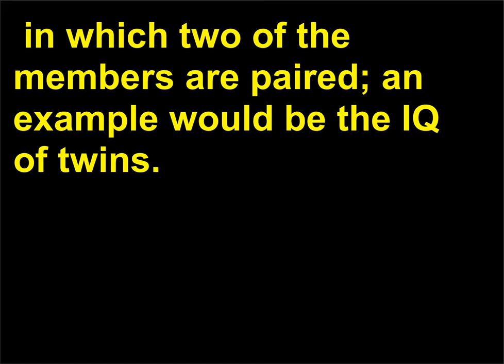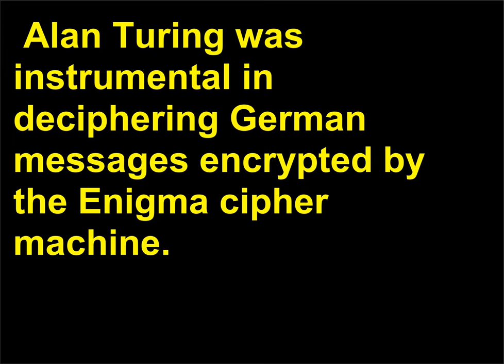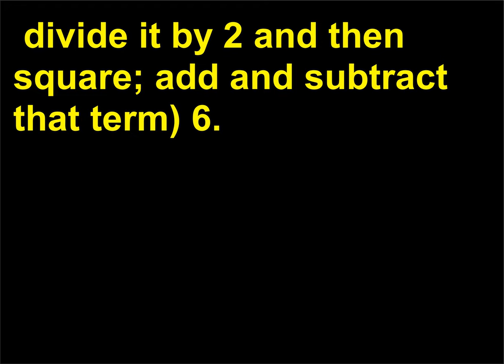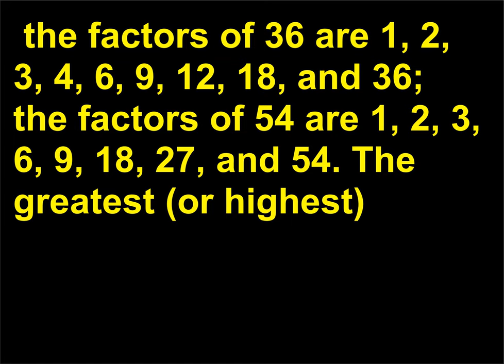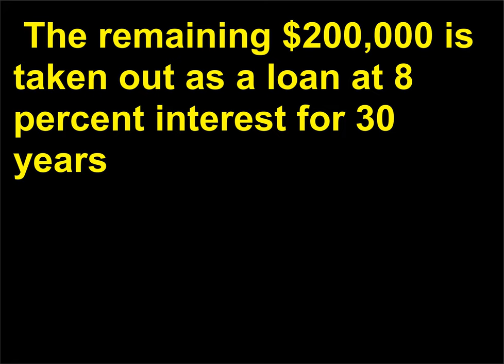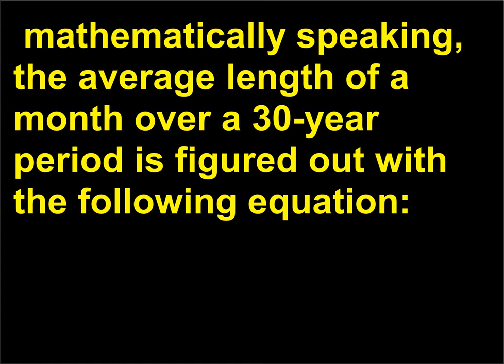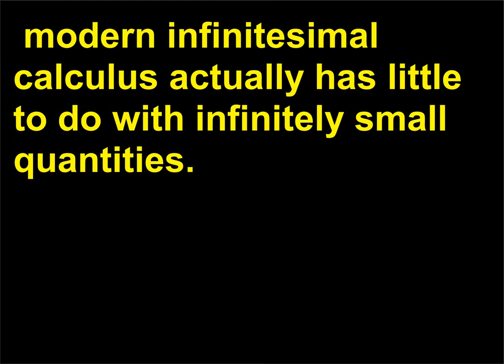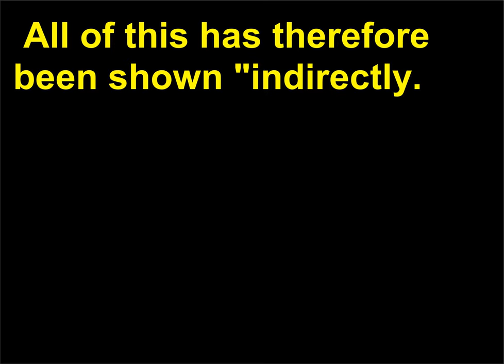Intrebari Matematica 97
Mathematics, Questions, Answers, Learning